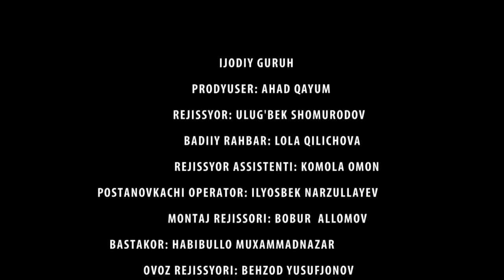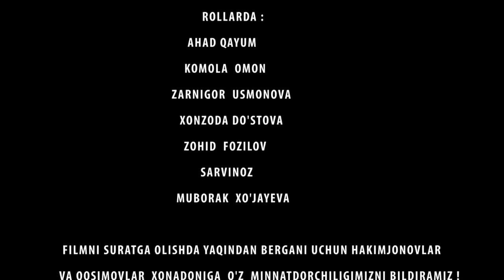Otalar so'zi - Azobli hayot.